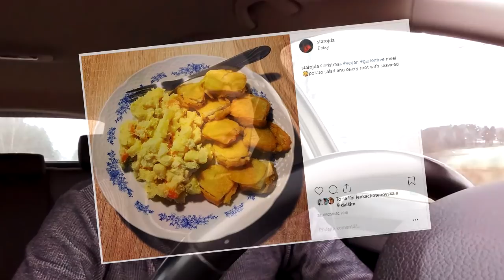MOJE VÁNOCE a SILVESTR 2018 w/ MARTIN ROTA & VEGAN MINECRAFT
Všichni točili vánoční a novoroční videa, já tu mám jedno po-vánoční a po-novoroční. Takový pokec, co se u nás dělo. Jaké byly mé neoblíbené vánoce, co vegan vánoční večeře a debilní ohňostroje na Silvestra. Byla i rodinná návštěva a objevil jsem novou hru - Minecraft :). A Martin Rota? To je teď můj nový kanál ke sledování ;)